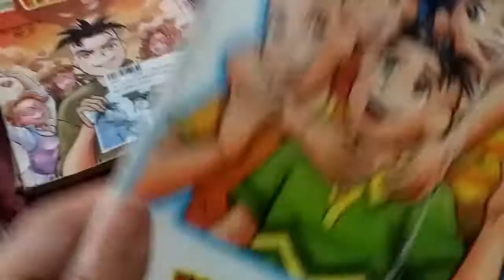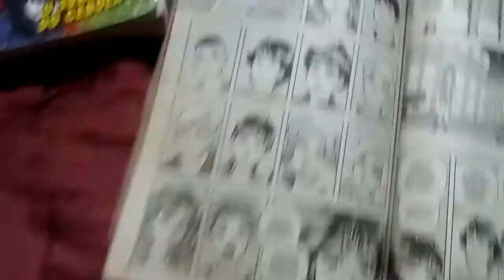Minha Coleção de TMJ